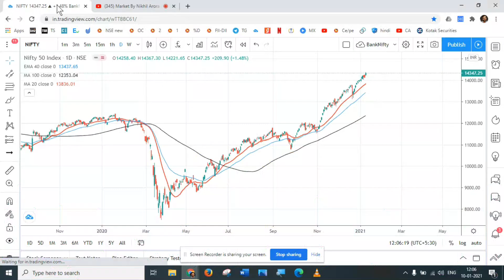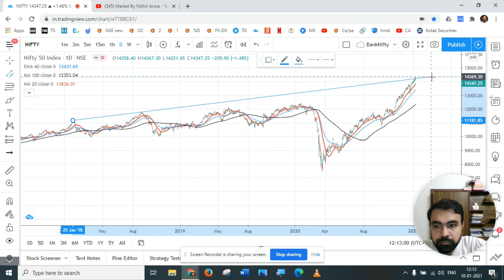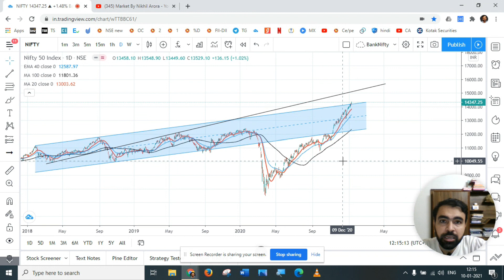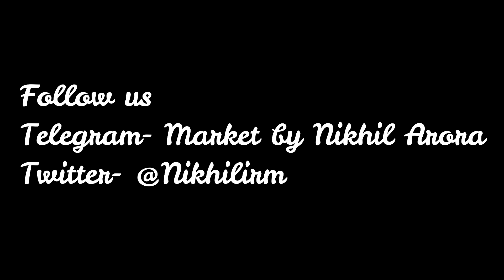Nifty Rally || Bulls in Power || Nifty Target || 10-1-2021 || Nifty at 15000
This channel helps you with Stock Market to dos.
How much you should invest and when should you invest.
And the important things going on in market which you should know.

We(me and my channel) wont be responsible for any Loss/Profit incurred to any viewer.

Telegram channel- Market by Nikhil Arora